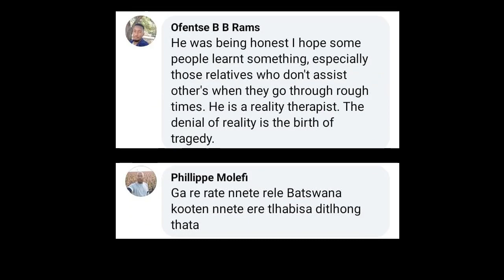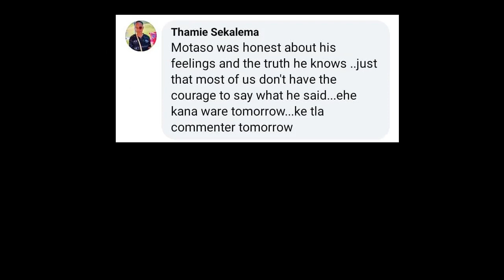MOTASO TELLS BITTER TRUTH TO RELATIVES ON HIS WEDDING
You may love him or hate him, but you can't ignore Motaso General.
His name is Omphile Siphiwe Boikanyo.
In his groom’s speech during his wedding celebration in Mochudi on Saturday, Motaso stunned people when he attacked some of his relatives whom he accused of being opportunists.